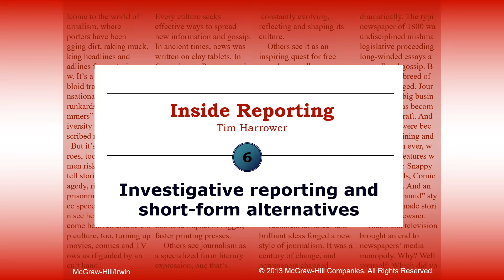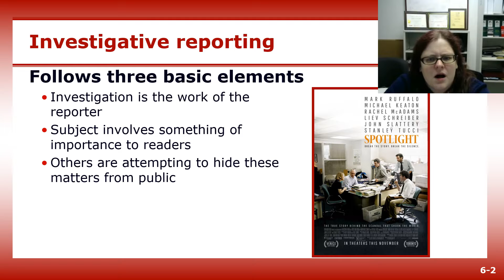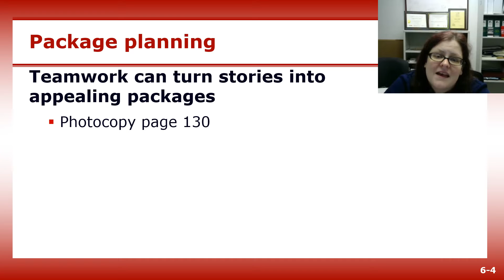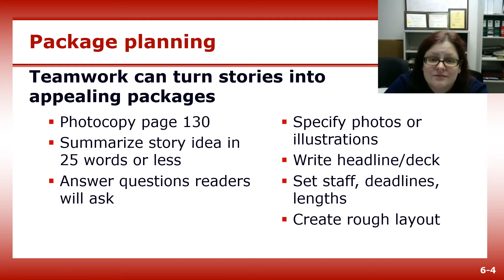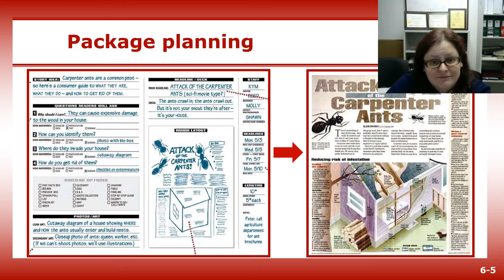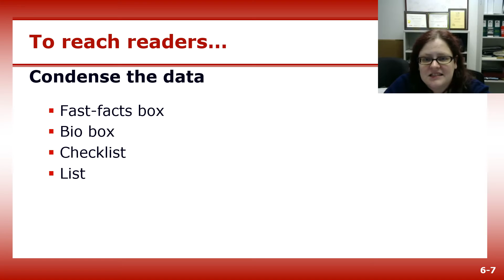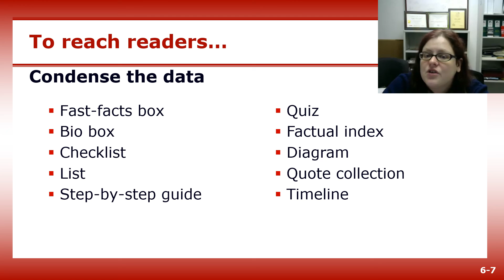Investigative reporting and short-form alternatives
Part of a beyond breaking news lecture from Jamie Lynn Gilbert's JOU 216 Writing for Mass Media course at Durham Technical Community College.